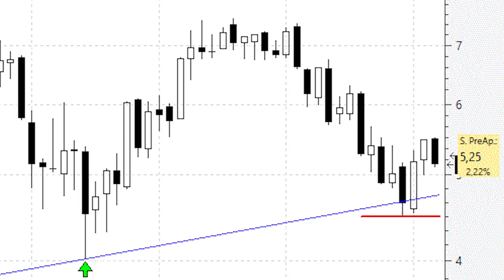BBVA: mientras se respeten los 4,47 euros no hay de qué preocuparse